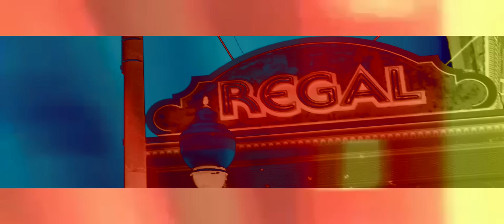Dae Dot ft Lil Chief Dinero - Bubbly | Shot